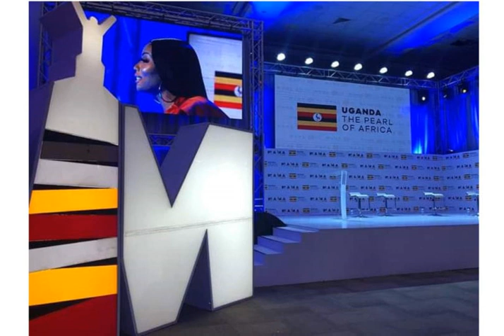EMPAKA ZA MTV -MAMA AWARDS ABAYIMBI BANA UGANDA BAZIKUBYEMU EBITULI -KHALIFA AGAMBA NTI BAZIZILE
UGANDA BYOGERE//WOLOKOSO//KAKALAAMU